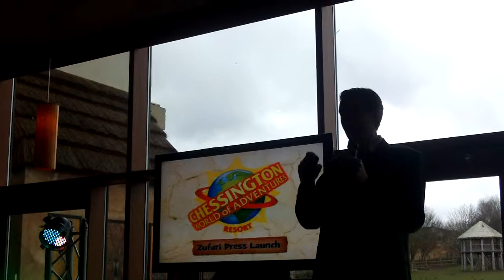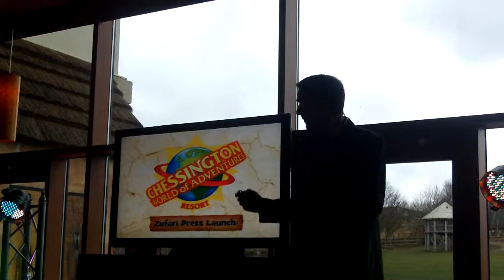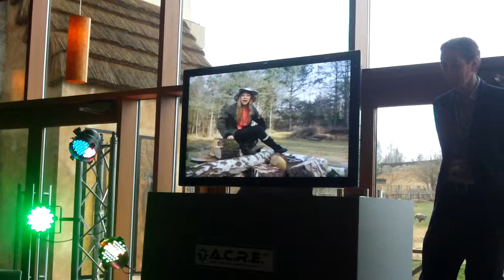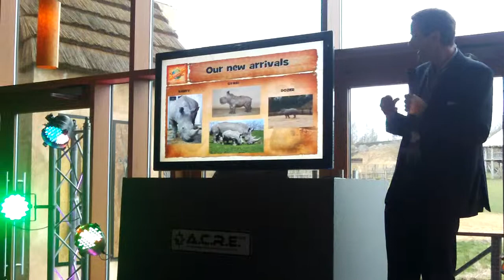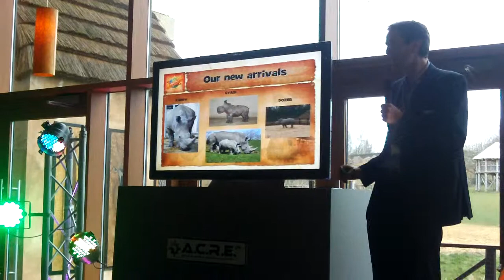ZUFARI - Press launch for the ride